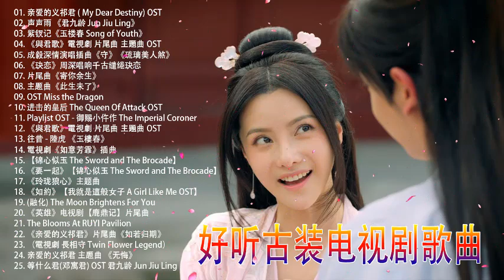好听古装电视剧歌曲 | 2021古装电视剧歌曲 |古装剧音乐 2021 | 2021 電視劇主題曲 | 20 Chinese Historical Drama OST Playlist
●感谢您观看我的视频
●与您的朋友分享这首歌

✔拥有的照片和音乐
✔该视频完全由粉丝制作. 如果您（所有者）想要删除此视频，请在进行任何操作之前直接与我们联系. 我们将仔细删除它